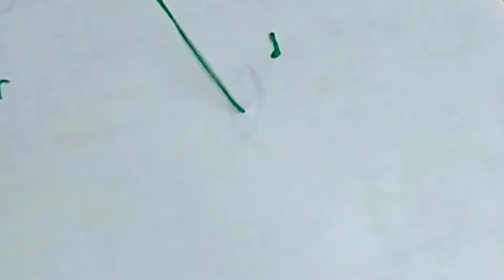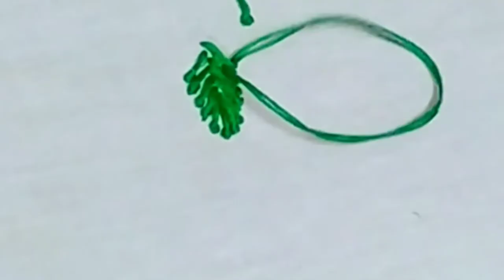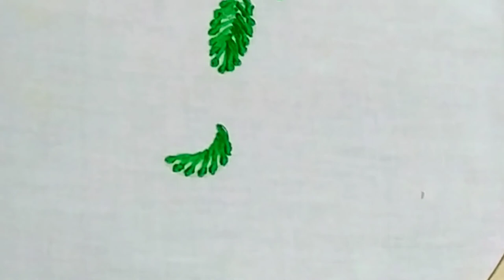lavangam stich| Tailed knot stich hand embroidery tutorial| leaf stich|half leaf design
# leafdesign